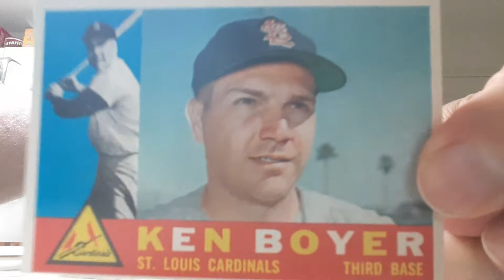PWE Opening ebay rappscards